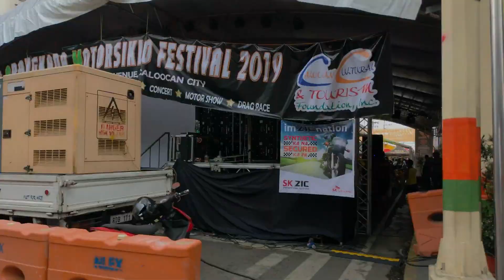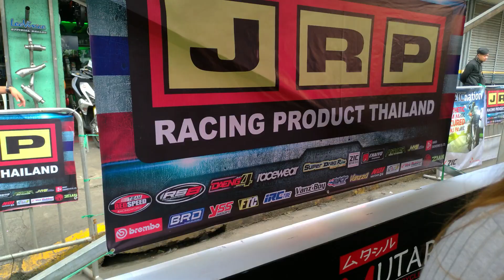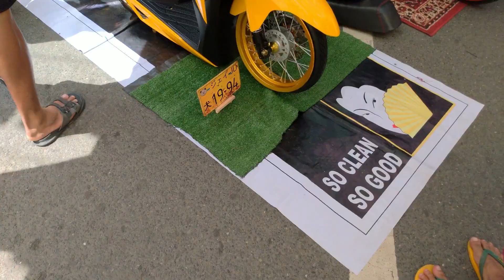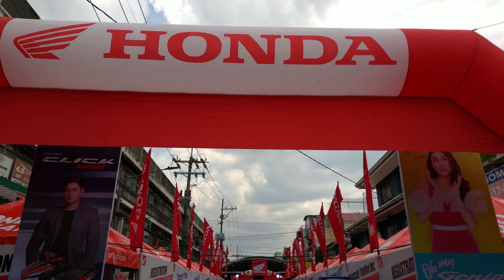4TH ARANGKADA MOTORSIKLO FESTIVAL 2019 - Thai Concept X Stance Modified (New! Honda ADV150 at Genio)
Yow wazzup guys! 4th Arangkada na!
Motorsiklo Festival 2019 ng Caloocan City dito lng yan sa 10th Avenue.